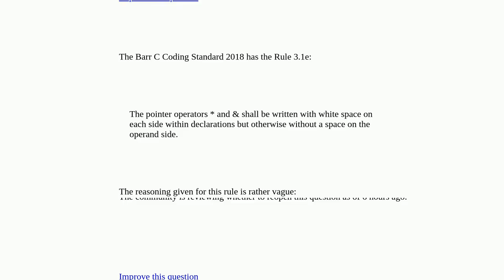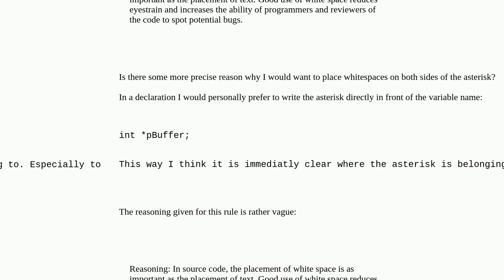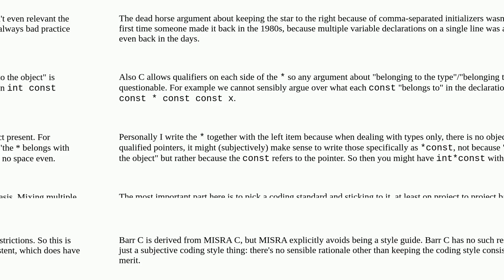Reasoning behind Barr C Coding Standard: Why have white spaces around asterisk in pointer declara...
Reasoning behind Barr C Coding Standard: Why have white spaces around asterisk in pointer declaration? closed

A special thanks goes out to the community

  formatting c pointers